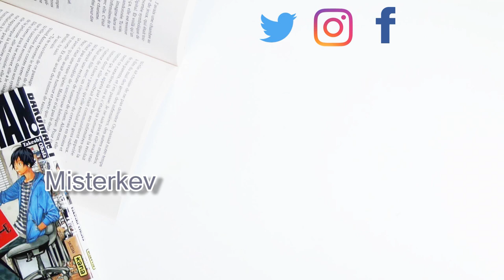Nos futurs : Féminisme et Jugement│ Misterkev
Ce concours d'écriture est en partenariat avec Jam et Lecture jeunesse

Le titre présenté :

Mission séduction de Laurène Reussard

- Logiciel de Montage vidéo: CiberLink PowerDirector 15